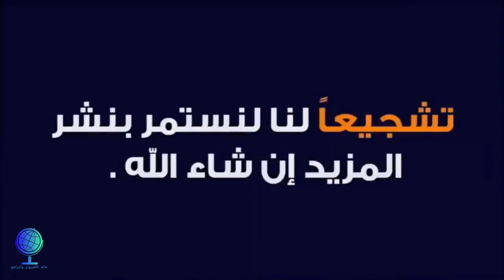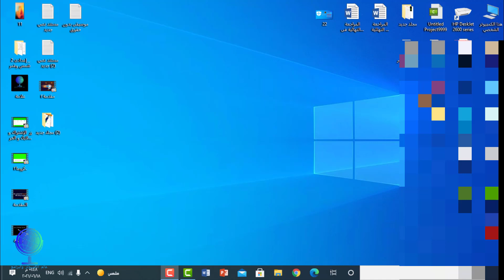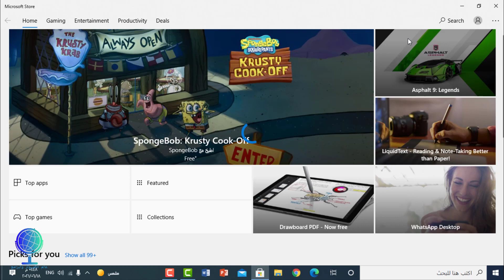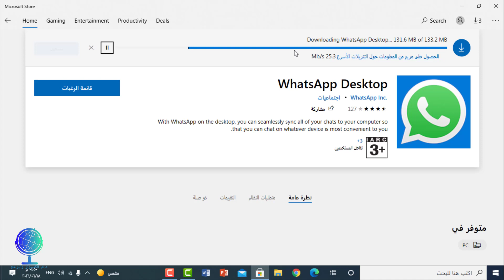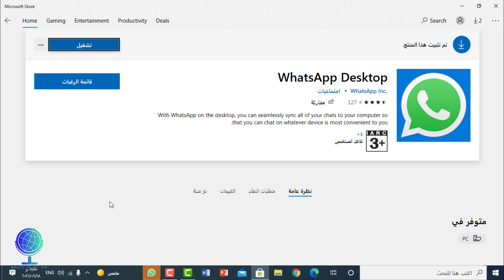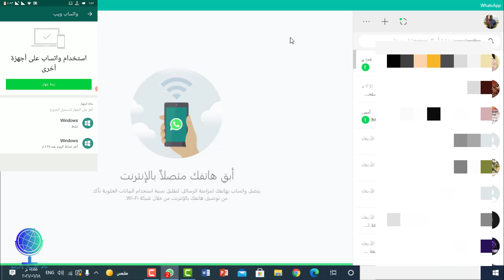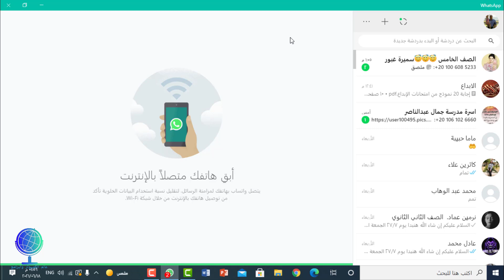تحميل وتثبيت الواتساب علي جهازالكمبيوتر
Download and install WhatsApp on your computer